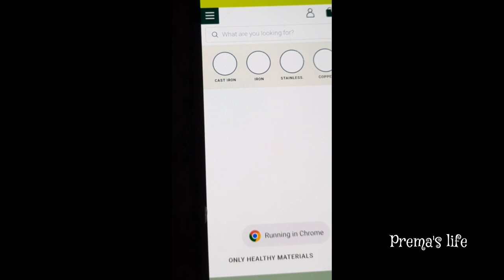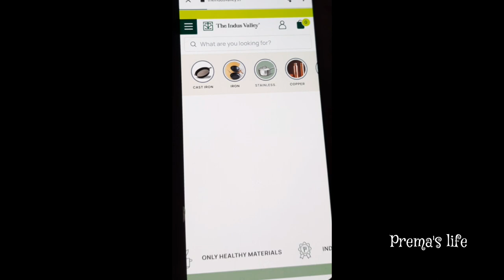3 in 1 Steamer unboxing and review- the indus Valley-stainless steel idli steamer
Indus Valley - To explore The Indus Valley products

- PREMIUM SUPER SMOOTH CAST IRON FRYING PAN

- The Indus Valley cast iron cookware

- The Indus Valley stainless steel cookware
Indus Valley: